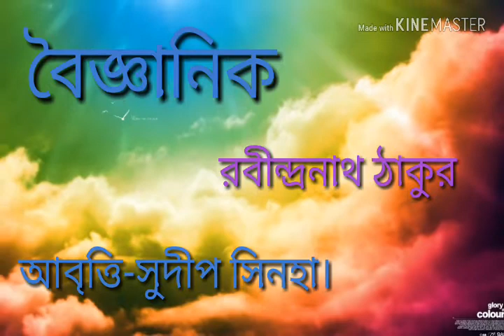বৈজ্ঞানিক-boiganik-rabindranath-resite sudip sinha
বৈজ্ঞানিক।।বৈজ্ঞানিক-boiganik-rabindranath-resite sudip sinha